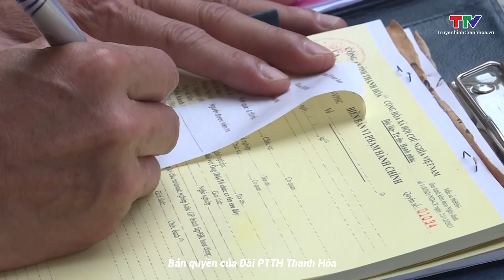Bản tin an toàn giao thông ngày 25/5/2023